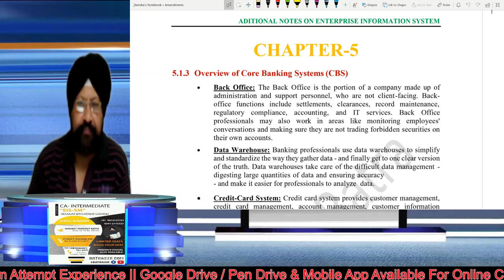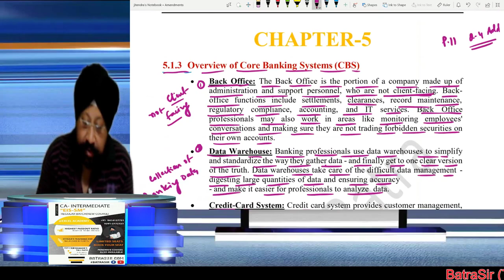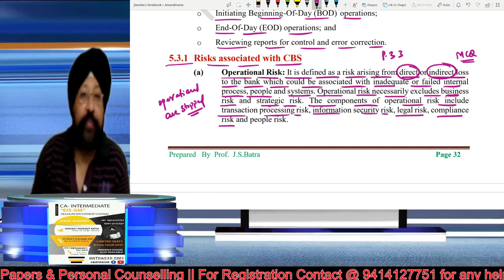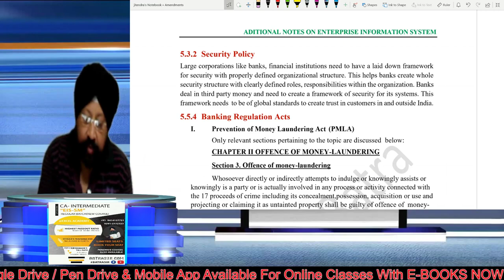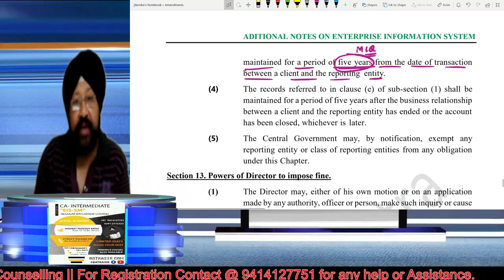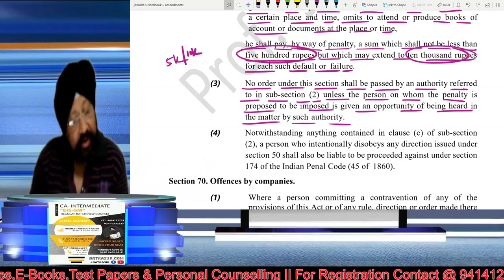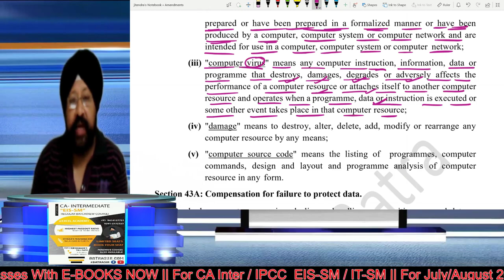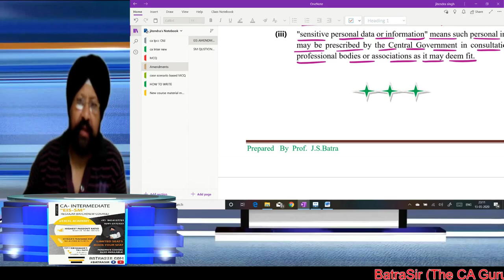Important in Amendments of CA Intermediate EIS Chap 5 for July/August 20 Exam by Batrasir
This lecture is about Important in Amendments of CA Intermediate EIS Chap 5 for July/August 20 Exam by Batrasir.

This video is helpful for CA intermediate  July/August 20 & Onward Students of EISSM Paper by Batrasir (Most experienced faculty of EISSM/ITSM/ISCA COURSE OF CA EXAMS IN THE COUNTRY TODAY)having teaching experience of 31 years/62 CA exam attempts.